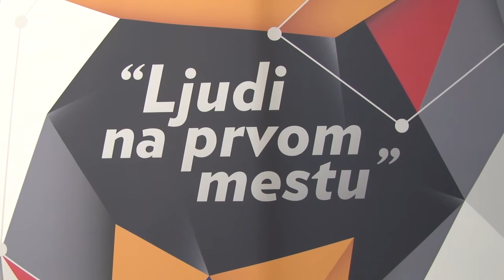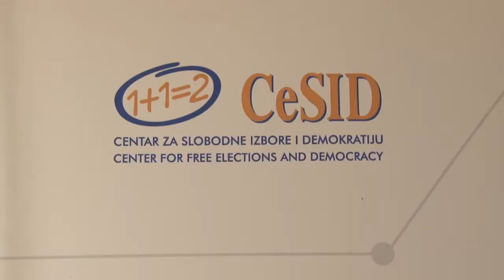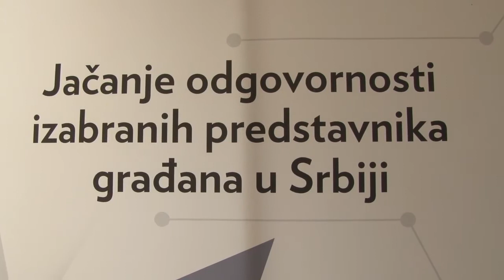Otvorena Kancelarija narodnih poslanika u Šapcu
U Sapcu je juce otvorena Kancelarija za komunikaciju narodnih poslanika sa gradjanima, kao deo projekta „Ljudi na prvom mestu“, koji partnerski realizuje Centar za slobodne izbore i demokratiju CESID, a finansira Americka organizacija za medjunarodni razvoj USAID. Kancelarija narodnog poslanika Dusana Petrovica smestena je u Medjuopstinskom istorijskom arhivu, u ulici Vojvode Misica 18.